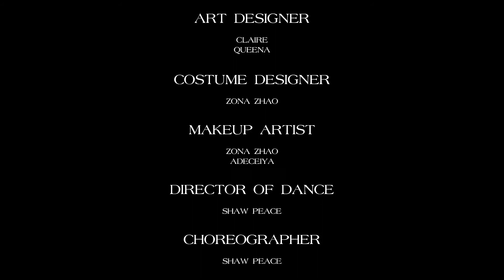MUGEN節日系列｜萬聖節Halloween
下落不明的雲
不知所蹤的月
潛伏在陰影裡的狩獵者

當心了 你可知道深夜裡，你與誰同行？

這是心甘情願的飛蛾撲火
也是逃不得的臣服

2021的萬聖節
別說我沒警告你！